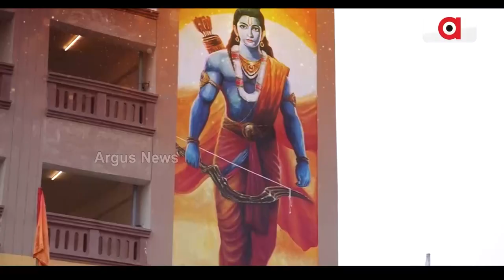ଅଯୋଧ୍ୟାରେ ଚୂଡ଼ାନ୍ତ ପର୍ଯ୍ୟାୟରେ ପ୍ରସ୍ତୁତି || Ram Temple || Ayodhya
ପ୍ରାଣପ୍ରତିଷ୍ଠାକୁ ଆଉ 6 ଦିନ ବାକି । ଅଯୋଧ୍ୟାରେ ଚୂଡ଼ାନ୍ତ ପର୍ଯ୍ୟାୟରେ ପ୍ରସ୍ତୁତି । 18 ତାରିଖରେ ଗର୍ଭଗୃହରେ ସ୍ଥାପନ ହେବେ  ରାମଲାଲାଙ୍କ ପ୍ରତିମୂର୍ତ୍ତି । ଆସନ୍ତାକାଲିଠାରୁ ଆରମ୍ଭ ହେବ ପ୍ରତିଷ୍ଠା ବିଧି ।